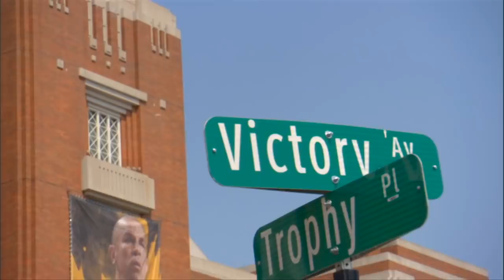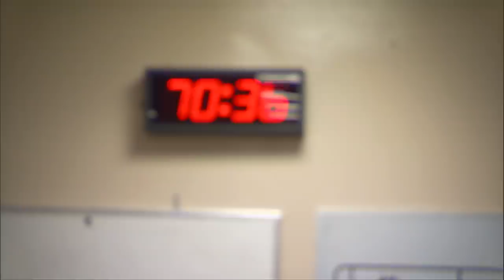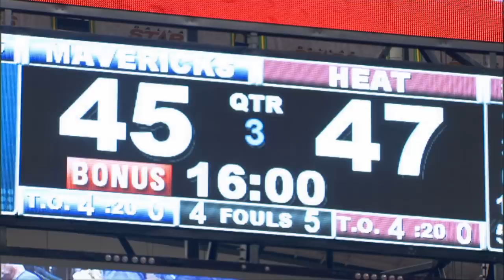2011 NBA Finals Game 4 Mini Movie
Take a special look at Game 4 of the 2011 NBA Finals as the Dallas Mavericks defeat the Miami Heat in another epic matchup to tie the series at 2 games a piece.  for more highlights.